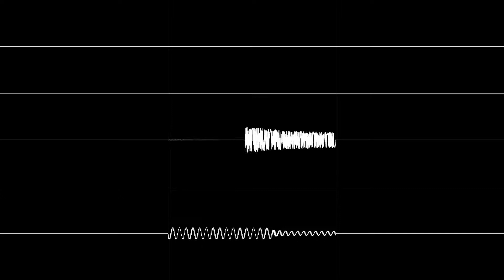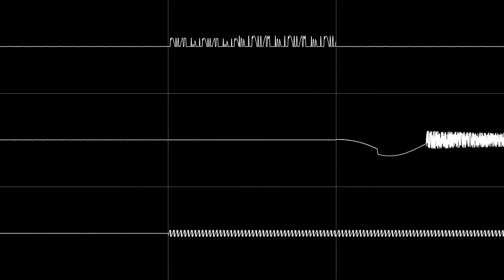Just Standing There (OPL2)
This was my first time making something on the YM3812(OPL2) chip, and making something on OpenMPT other than listening to files on it. I consider this more of an extension of the VRC7 than a true OPL2 piece. This was also a collaboration with ctr001 and may_rosencratz. The former made a .fti to .s3i patch converter to port some instruments over like the vibraphone, flute, and one of my custom piano patches.

I included a zip file that has two .s3m(one that is OPL2 compatible and the other would only work on OpenMPT since I used stereo effects on a mono FM chip), the original .0cc and .nsf that is basically the beginning section, and the converter with the instructions and some extra information compiled by TakuikaNinja about the relationship between the OPLL and OPLx on a technical level.

This was a blast to do, so I hope you enjoy this.